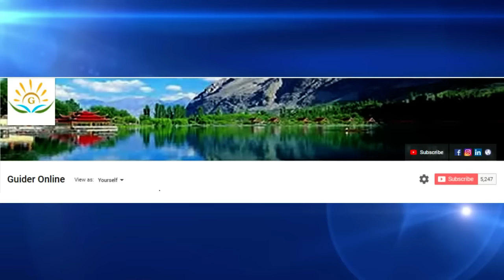Ghorqun - Traditional Recipe of Nagar Valley - Gilgit Baltistan - Pakistan